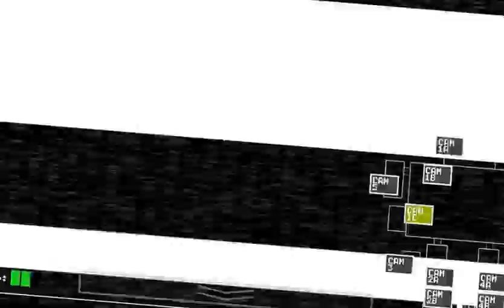FNAF Nights 2&3: Pain of Jumpscares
Youtube's commenting is stupid, so make sure you check back on my videos if you want to see my replies to you.
That really hurt... hopefully I learned my lesson. And sorry for all the mess ups and interruption at the end. I may have a better way to record audio, if it still isnt better, but i think im done with fnaf for now...